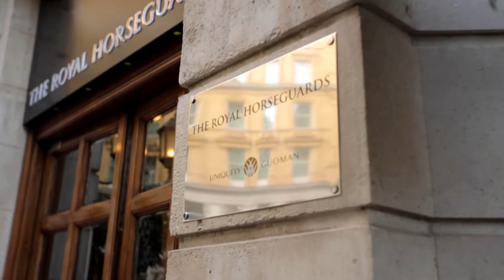Brooks MacDonald | Autumn Advisor Academy | Bloomsbury Films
Highlights of Autumn Advisor Academy event held by Brooks MacDonald. Filmed on location at The Royal Horseguards Hotel, London | BrooksMacDonald CorporateVideo AutumnAdvisorAcademy | Produced by Bloomsbury Films © | WEB: bloomsburyfilms.com | SOCIAL @bloomsburyfilms